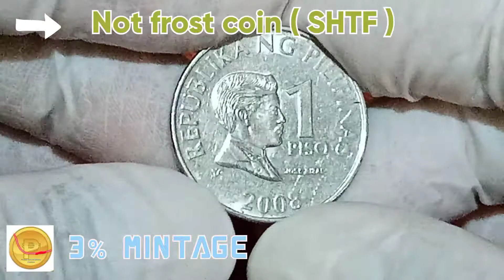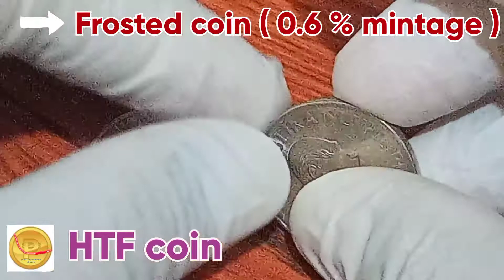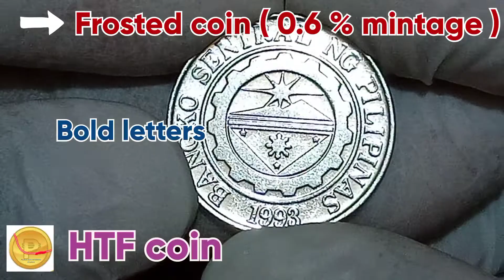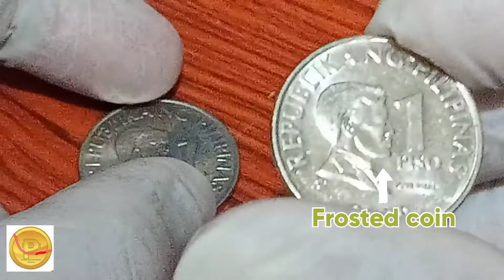2008 1 Piso , SHTF & HTF prices.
2008 1 PHP variant types: Frosted coin & not frost coin.